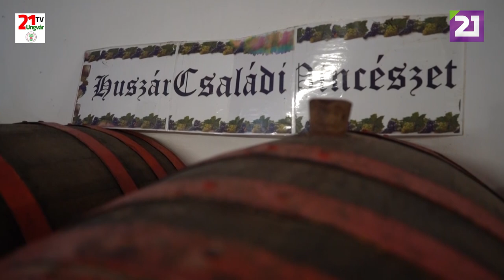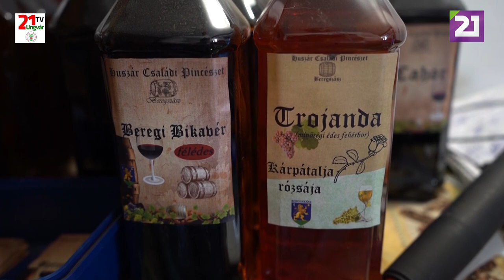TV21 UNGVÁR - CSALÁDBAN MARAD. 24. ADÁS - A HUSZÁR CSALÁD (2019.09.29.)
Nem csak a zamatos borokért, hanem akár az eper, a birs, a dió ágyon érlelt pálinkáért is érdemes betérni Huszárék beregszászi pincészetébe. Apa és fiai, gondoskodó feleségek, nagymamák és unokák mind hozzájárulnak a Huszár családi pincészet jó híréhez. Ismerjük meg őket!